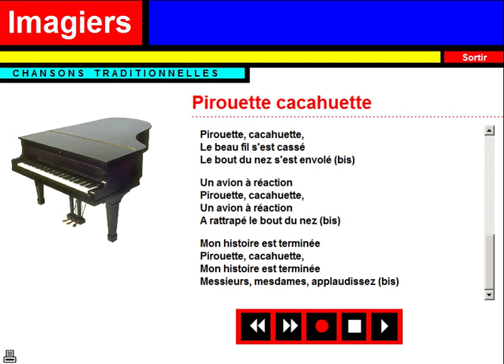Karaoke = Chanson traditionnelle = Il était un petit homme pirouette cacahuette